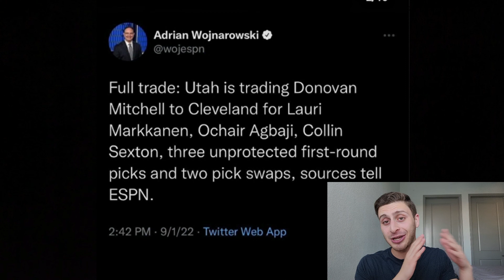The Cavs Made a Great Trade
Hey guys, comment how you feel about the Donovan Mitchell trade to the Cavs!